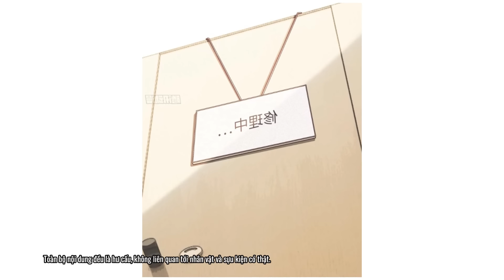Thế giới thứ nhất | Xuyên Nhanh quan hệ gây nghiệm : “ Giáo thảo muốn ăn thỏ con” | Review Đam Mỹ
Chào mừng bạn đến với kênh youtube Review Damm
Hôm nay chúng mình cùng đón xem một bộ truyện tranh Đam mỹ vô cùng thú vị nhé
Tên:  快穿:上瘾关系
Thế loại: Đam Mỹ
Mọi sự ủng hộ của mọi người là động lực để mình cố gắng xây dựng kênh mỗi ngày.

Kênh Review Damm không sở hữu tất cả các tư liệu trong video mà tuân thủ luật bản quyền và sử dụng hợp lý luật Fair-Use

© Copyright by Review Đam ☞ Do not Reup